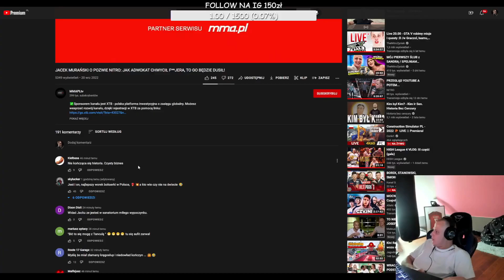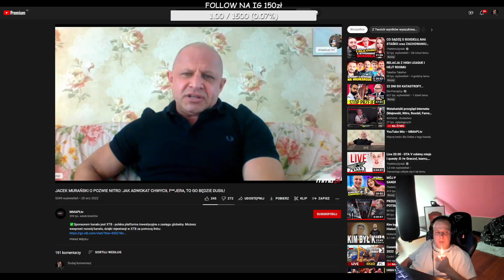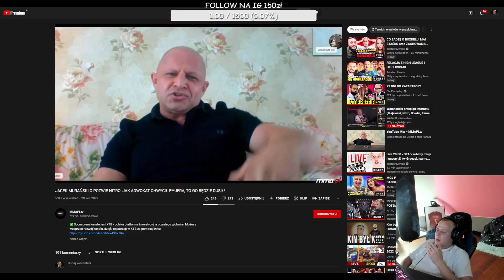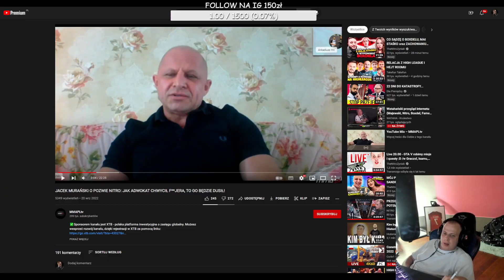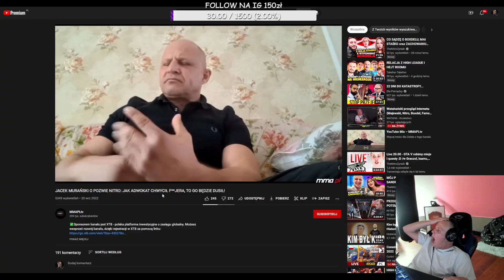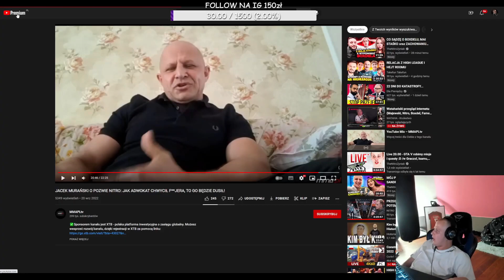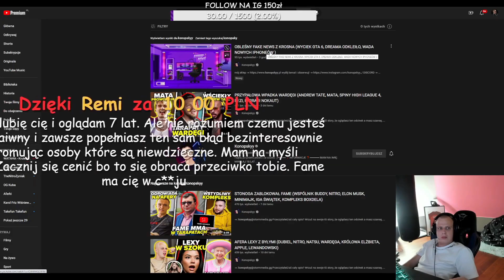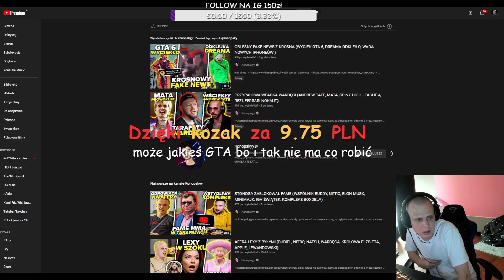NITRO ODPOWIADA JACKOWI MURAŃSKIEMU